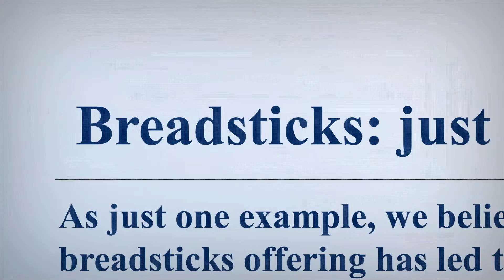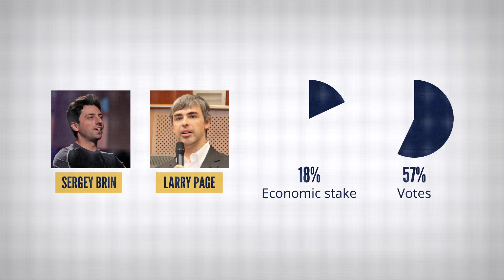Breadstick Investors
My Olive Garden breadsticks video introducing the topic of Merger and Acquisition Accounting to students at the University of Michigan’s Ross School of Business.